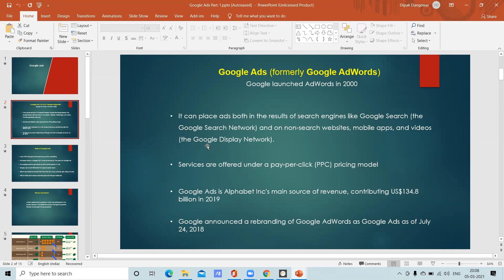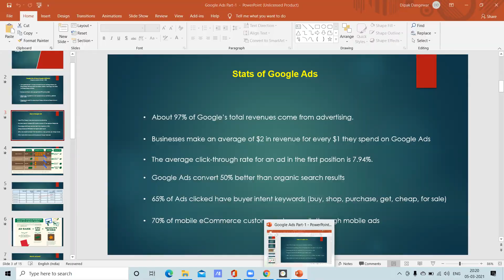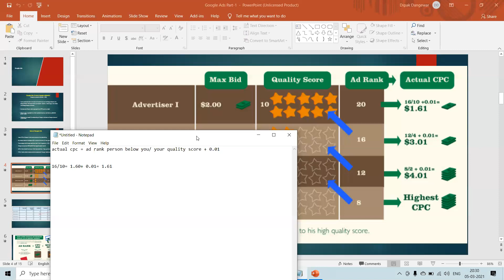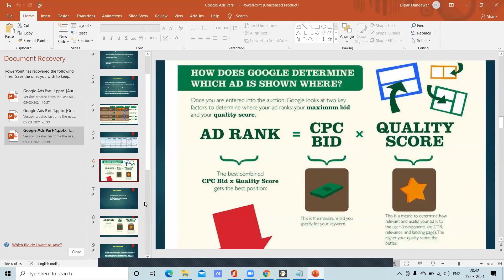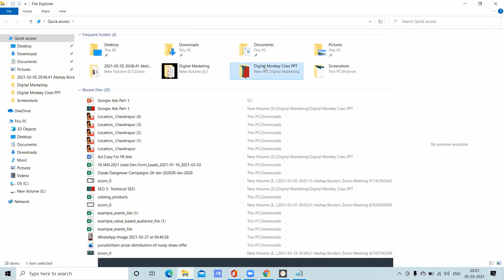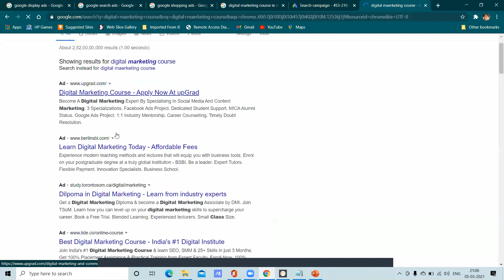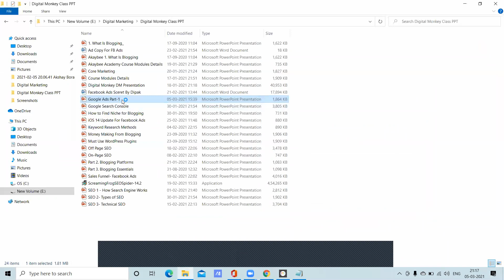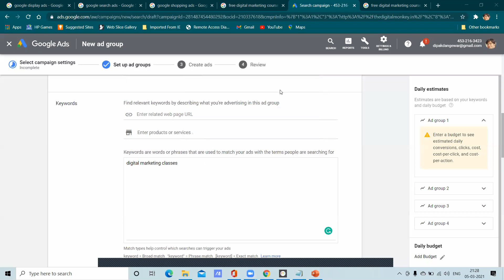Lecture 23- Introduction to Google Ads. What is Ad Rank & Quality Score. Keyword match types.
Hello Guys,

Module : Google Ads

1) Introduction to Google Ads.

2) Stats about Google Ads.

3) Google Ads auction.

4) What is Ad rank and quality score.

5) Keyword match types.

Connect us at Digital Monkey